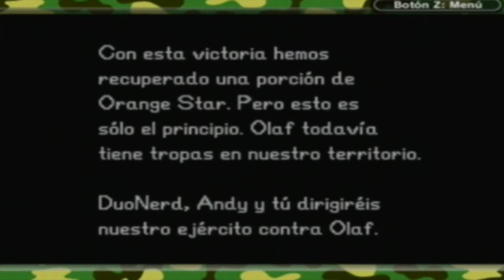[GBA] Walkthrough - Advance Wars - Entrenamiento- Part 4